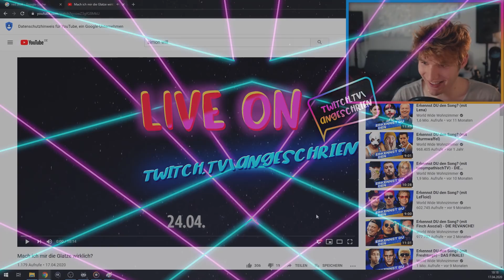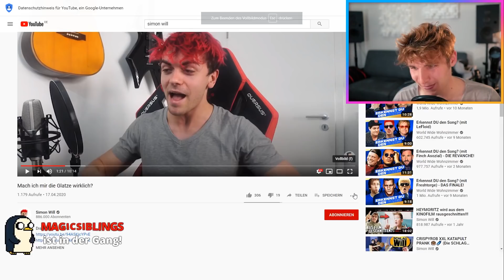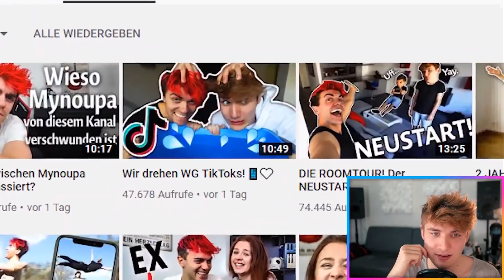Simon WILL keine GLATZE machen - wat ist mit dir? Marius Angeschrien Twitch Reaktion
Simon WILL keine GLATZE machen - wat ist mit dir?